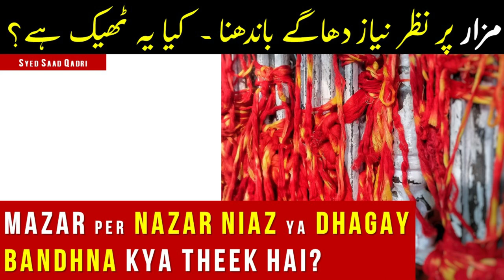Mazar per nazar niaz ya dhagay bandhna kya theek hai